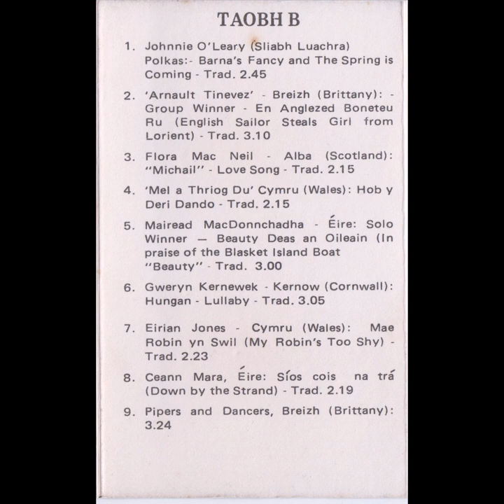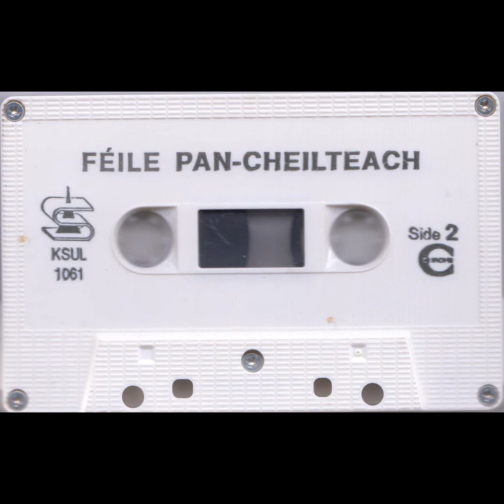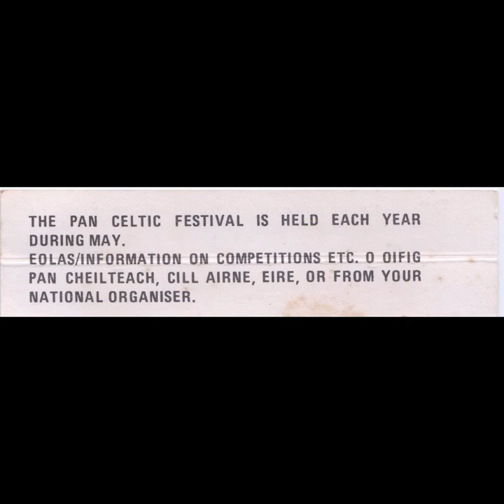Pan Celtic Cill Aírne Eire (Cassette, 1987)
PAN CELTIC CILL AIRNE EIRE
CELTIC MUSIC AND SINGING RECORDED LIVE AT THE 1987 PAN CELTIC FESTIVAL
Alba elEire Breizh Kernow Cymru Mannin

Side One:
1. Cwmni Gwerin Bro Nefydd, Cymru (Wales) — Mil Harddach — Trad.
2. Pan Celtic Song Contest A. Kernow (Cornwall): "Dasson y'n Gwyns" (Echo on the Wind) — Words, Julia Allard, Music Connie Aiton, Sung by Connie Aiton with Gweryn Kernewek
B. Breizh (Brittany): "Hent ar Rizenn" Composed by Arnaud Maisonneuve and Sung by him. —
C. Alba (Scotland): "Mas' Cheilteach Thu Charaid" (If you are a Celt my friend) —Composed by Mary MacLean agus Sean Craig, Suna by Kenneth Thompson -
D. Eire: "Seid a Ghaoth" (Blow O Wind) Composed by Roisin Ni Bhroin agus S. MacGearailt, Sung by Roisin Ni Bhroin -
E. Cymru (Wales): "Gloria Tyrd Adre" (Gloria come home) Composed by Llion agus Euros Jones and Sung by Eryr Wen
3. Micheal O' Se, Dingle, "01lean dhCin an air" (D6n an air Island) - 2.30
4. Niamh Ni Charra, Cill Airne - Fidil Solo "The Humours of Ballyloughlin" - 2.10

Side Two:
1. Johnnie O'Leary (Sliabh Luachra) Polkas:- Barna's Fancy and The Spring is Coming - Trad.
2. 'Arnault Tinevez' - Breizh (Brittany): -Group Winner - En Anglezed Boneteu Ru (English Sailor Steals Girl from Lorient) - Trad.
3. Flora Mac Neil - Alba (Scotland): "Michail" - Love Song - Trad.
4. 'Mel a Thriog Du' Cymru (Wales): Hob y Deri Dando - Trad.
5. Mairead MacDonnchadha - Eire: Solo Winner — Beauty Deas an Oileain (In praise of the Blasket Island Boat "Beauty" - Trad.
6. Gweryn Kernewek - Kernow (Cornwall): Hungan - Lullaby - Trad.
7. Eirian Jones - Cymru (Wales): Mae Robin yn Swil (My Robin's Too Shy) -Trad.
8. Ceann Mara, Eire: Sios cois na trg (Down by the Strand) - Trad.
9. Pipers and Dancers, Breizh (Brittany)

Seo seans eile, cuid de ceol agus amhrgnarocht 6 na Tiortha Cheilteacha, a thog 1:36irt san fheile i gCill Airne i 1987 a cloiseant. T6 buiochas ag dul do gach duine agus na grilpar go left a cabhraigh chun an Caiseicl a chuir amach.
T6 sail againn go mbuinfhidh gach eine taithneamh as an Caiseid.
This Cassette which is the fourth produced by Pan Celtic, gives a selection of music and song, recorded live at the 1987 Festival in Killarney. It includes the Pan Celtic Song Contest, a New Song from each Country as well as some of the best of traditional Celtic Music and Song performed at Competitions, Concerts and informal Sessions during the week.
Pan Celtic wish you enjoyable listening.